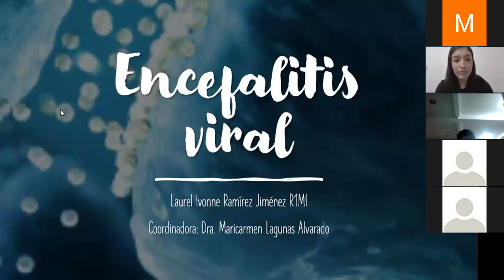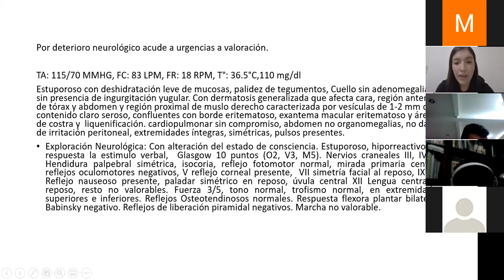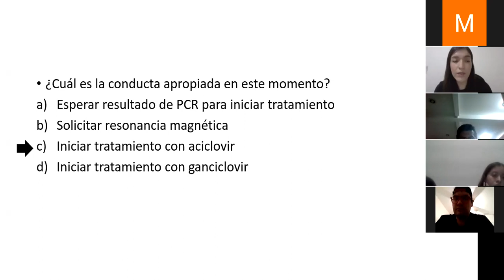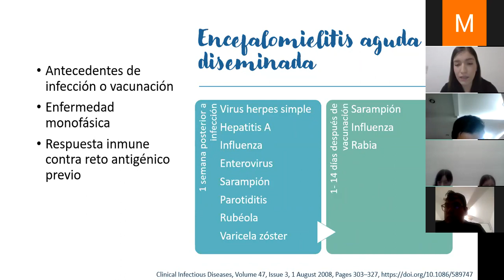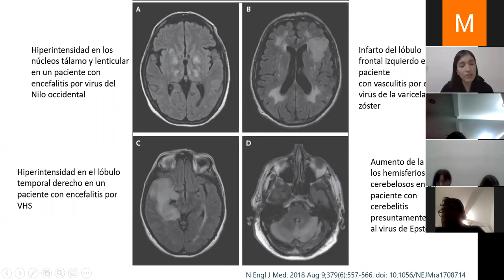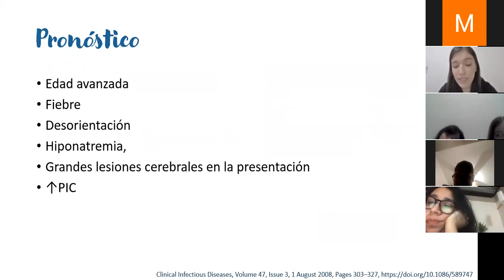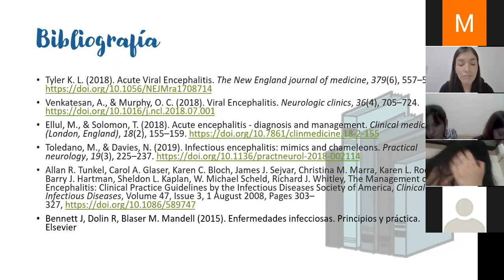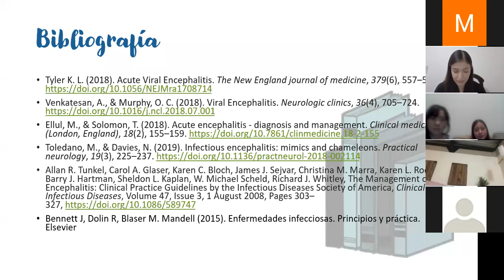ENCEFALITIS VIRAL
CLASE ENCEFALITIS VIRAL
INFECTOLOGÍA
FECHA:20.08.20